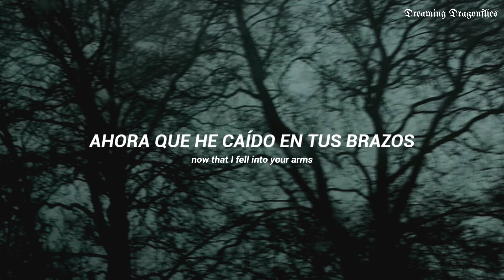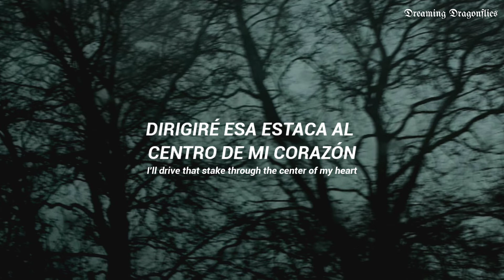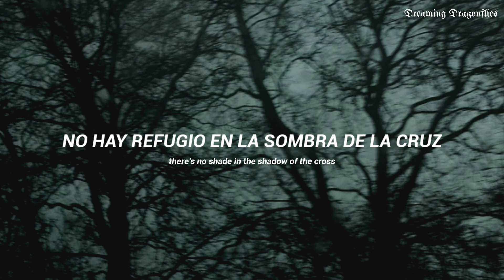Sufjan Stevens || No Shade In The Shadow Of The Cross // Español + Lyrics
Canción: No shade in the shadow of the cross
Artista: Sufjan Stevens
Album: Carrie & Lowell